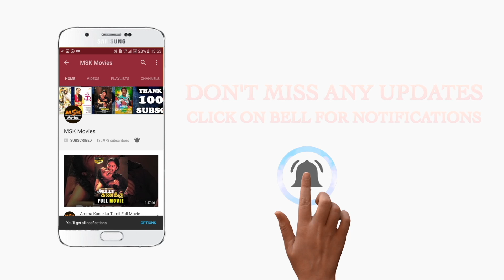Ratnam joined in Hospital Scene | Bakrid Tamil Movie Scenes | Vikranth, Vasundh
Watch Bakrid Tamil Movie Scenes.

Cast: Vikranth, Vasundhara, Rohit Pathak
Written & Directed by: Jagadeesan Subu
Produced by: M.S.Murugaraj
Cinematography: Jagadeesan Subu